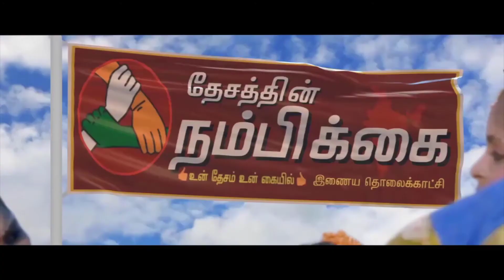திமுக பாராளுமன்ற உறுப்பினர் டி ஆர் பாலு தனது இல்லத்தில் கருப்பு கொடி கண்டன ஆர்பாட்டத்தில் ஈடுபட்டனர்